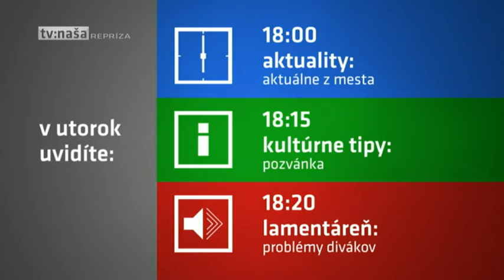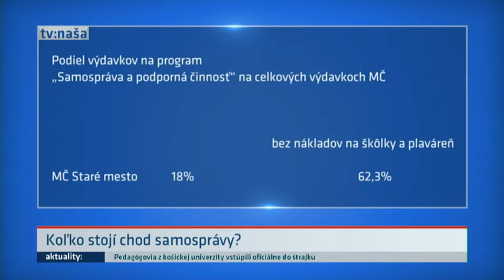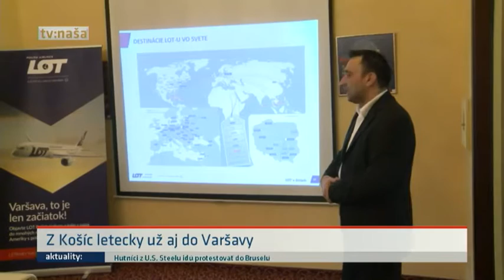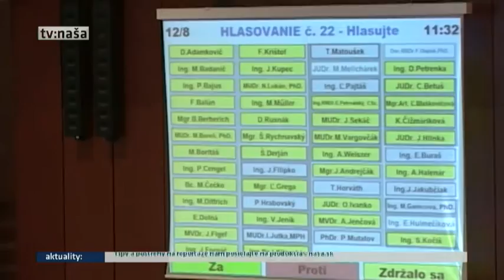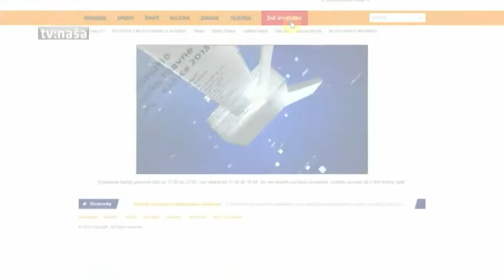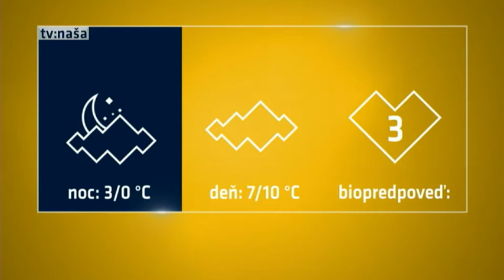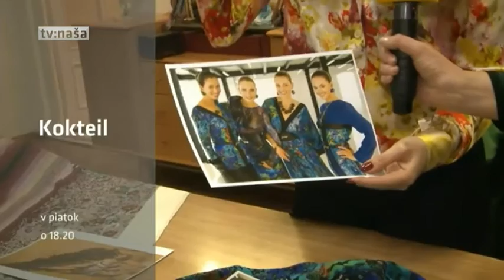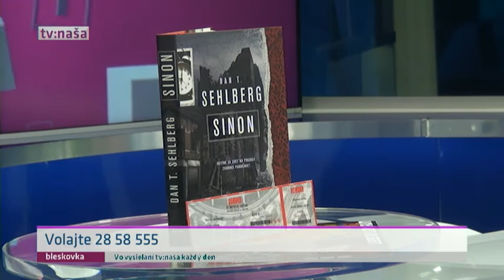Aktuality tv:naša (Archív vysielania) 16.2.2016